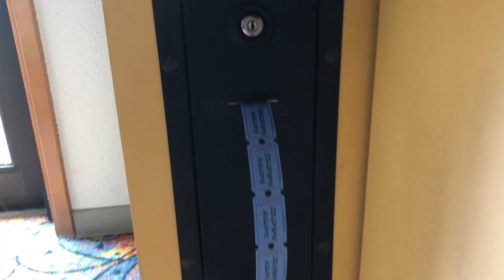Ocean Shores ll Spring Break Vlog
Join my friends and I for a quick spring break trip to Ocean Shores Washington!
FAQ:
How old are you?
18
Where are you from?